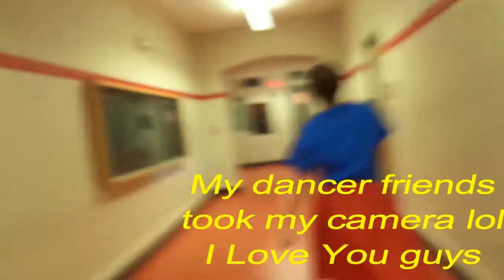Birthday Vlog My friends took my camera!!